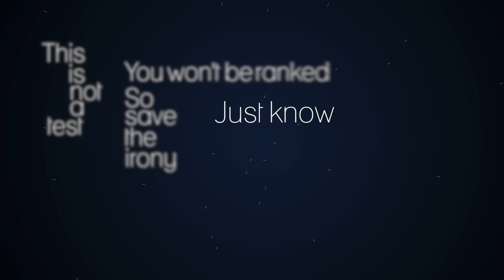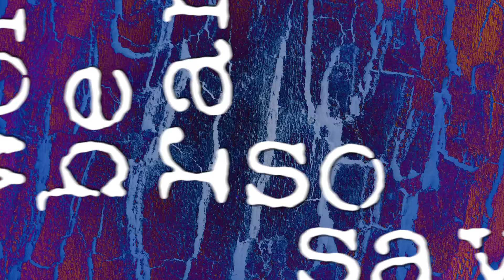Digital Exile - Tabula Rasa (OFFICIAL LYRIC VIDEO)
Lyric video for the song "Tabula Rasa" from the album Dissolving Reality. Video made by Ryan Blewett.